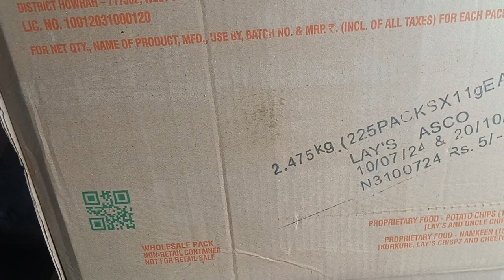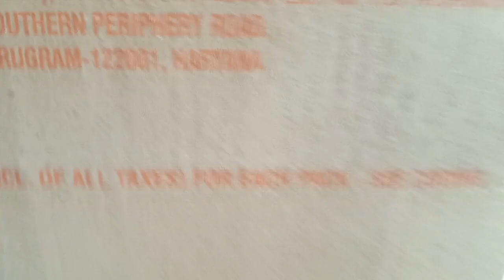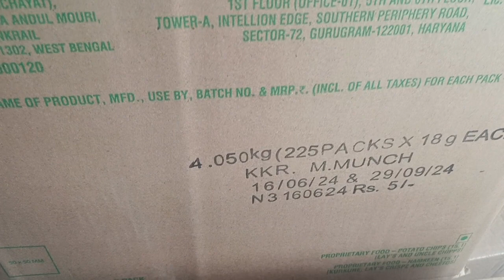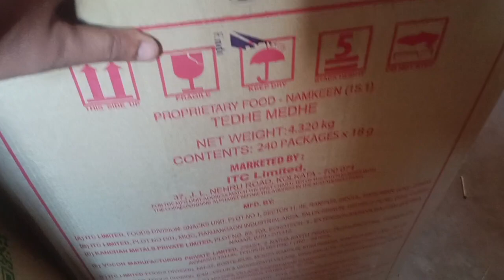Kurkure Lays and Tedhe medhe wholesale rate price for retailers Quality and selling review